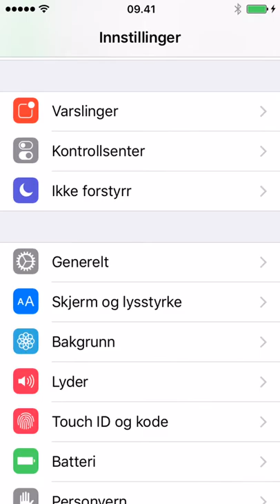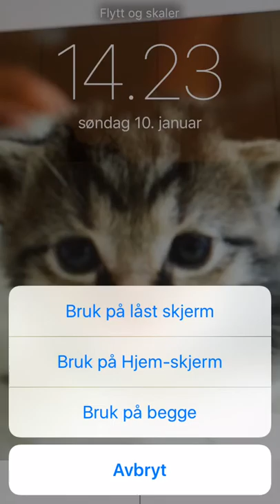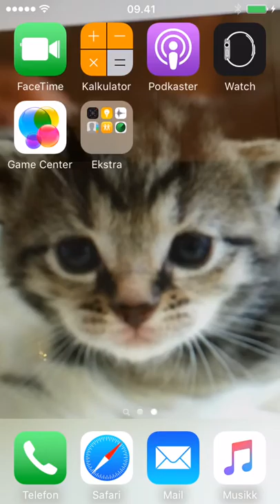Bytte bakgrunns bilde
iPhonen kommer med standard bakgrunns bilde, men om du vil bytte med et bilde du har tatt selv, eller til et annet bilde som du syns er finere så kan du gjøre det, se hvordan her.